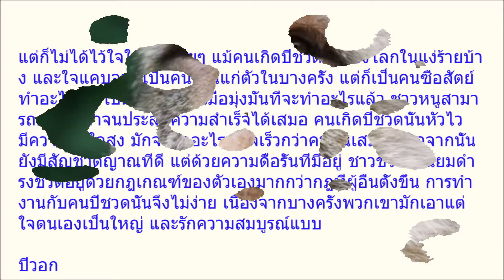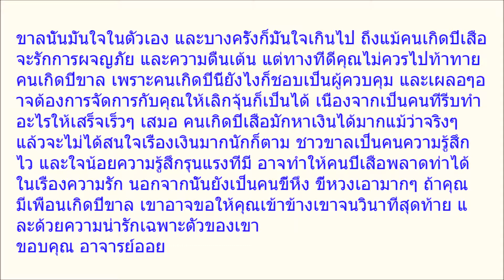5 ปีนักษัตร ดวงขึ้นสุด การงานการเงิน โชคลาภ ดวงเศรษฐีแห่งปี 62